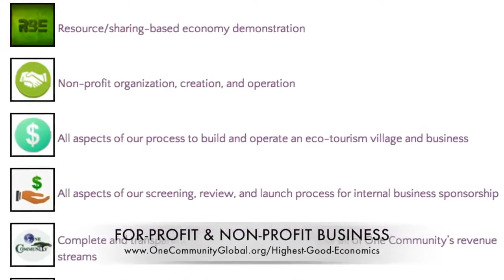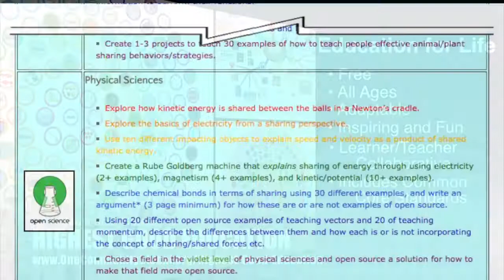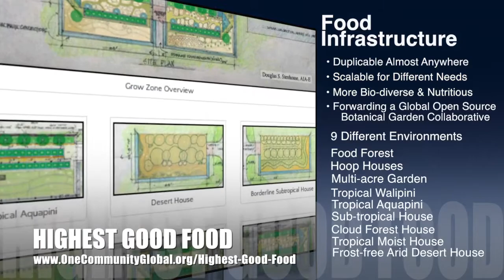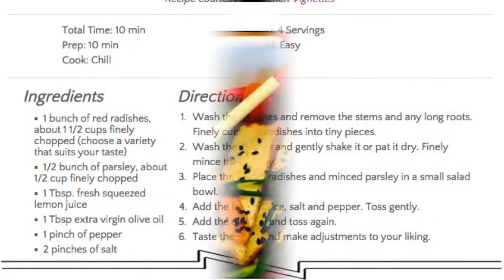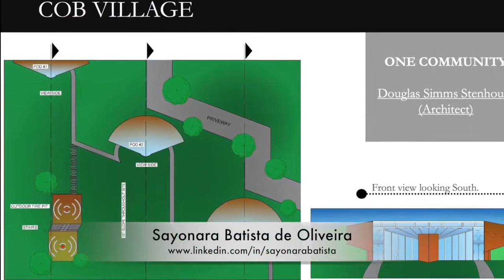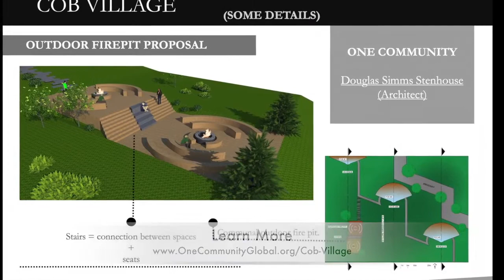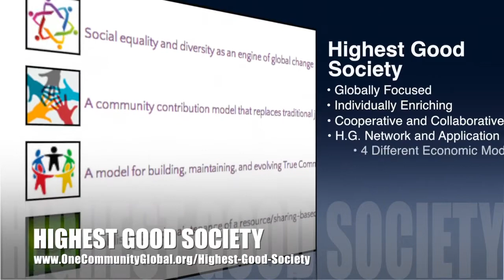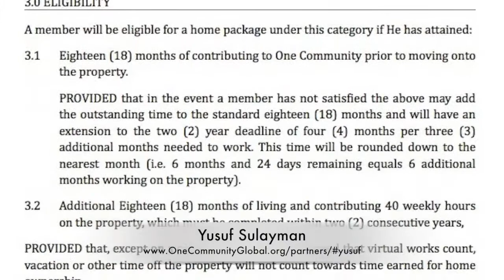Making Sustainability Mainstream - One Community Weekly Progress Update #114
Making Sustainability Mainstream | Ecological Living | Open Source Eco-Living | Sustainable Lifestyles | Highest Good World | A Better World | Highest Good Housing | Sustainable Communities | One Community | Weekly Progress Update #114

Making sustainability mainstream is a process of making it easy enough, affordable enough, and demonstrating it as having enough value for sustainability ideas to spread on their own. This can be accomplished through an open source approach that combines physical sustainability (food, energy, housing) with emotional sustainability (education, recreation, business creation, and Earth stewardship) to generate a better quality of living that will benefit us all. One Community calls this living and creating for The Highest Good of All. This is the May 10th, 2015 edition (#114) of our weekly progress update detailing the previous week's development and accomplishments.

MAKING SUSTAINABILITY MAINSTREAM INTRO: @1:03
HIGHEST GOOD SOCIETY: @ 8:46
MAKING SUSTAINABILITY MAINSTREAM
SUMMARY: @9:43